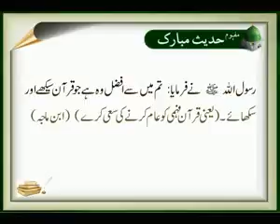Quran Seekhna | Hadees | Islamic | Nabi (S.A.W) Ka Farman | HD Video